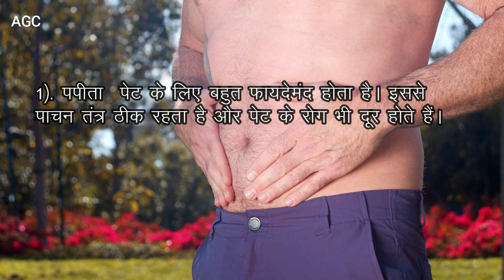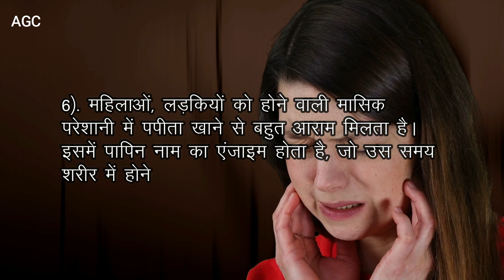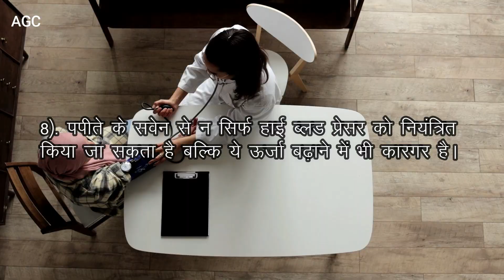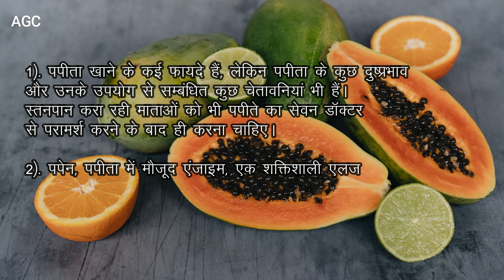पपीता के गुण और खाने के फायदे | Papaya Benefits in Hindi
Papaya Benefits in Hindi / पपीता एक ऐसा फल है, जो कच्चा और पका हुआ दोनों ही रूप में खाया जाता है। इस पौष्टिक और रसीले फल से कई विटामिन मिलते हैं, नियमित रूप से खाने से शरीर में कभी विटामिन्स की कमी नहीं होती। पपीता न सिर्फ सेहत के लिए बल्कि यह बालों व स्किन के लिए भी अच्छा होता है। बीमार व्यक्ति को दिए जाने वाले फलों में पपीता भी शामिल होता है, क्योंकि इसके एक नहीं, अनेक फायदे हैं। आइये जाने पपीता के फायदे और गुण..

- Papaya Nutrition Facts in Hindi
- Papita Khane ke Fayde aur Nuksan in Hindi
- Papaya Side Effects in Hindi
- Papita Khane ka Sahi Tarika